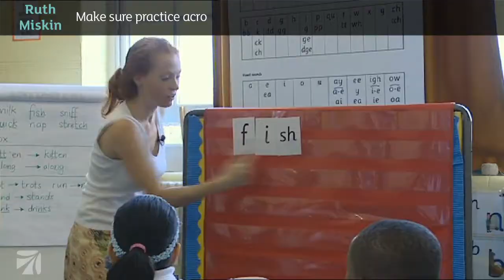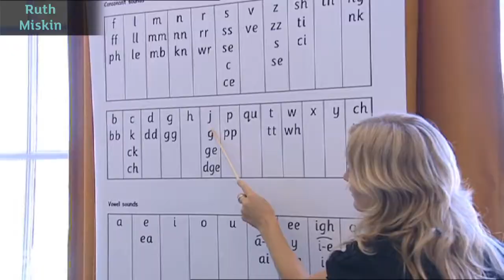Ruth Miskin | A whole school approach to Phonics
Ruth Miskin from Read Write Inc. explains a  whole school approach to Phonics. This video explains how to ensure practice across the school is consistent.